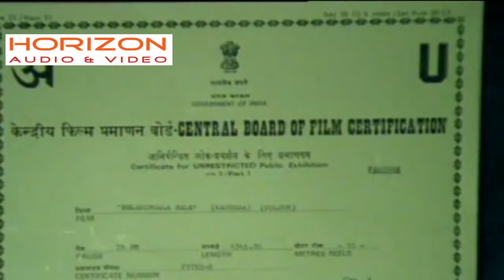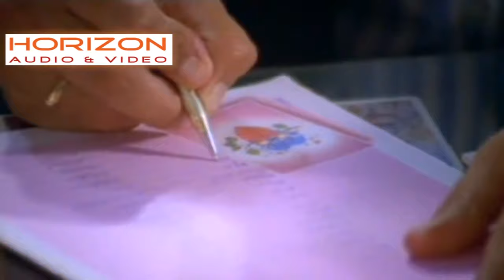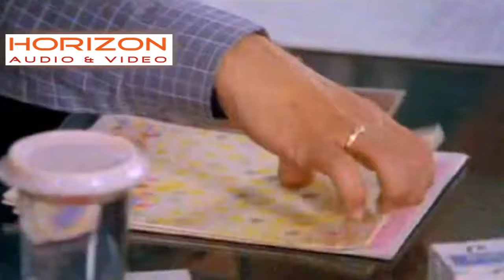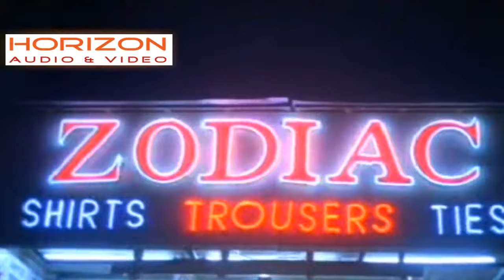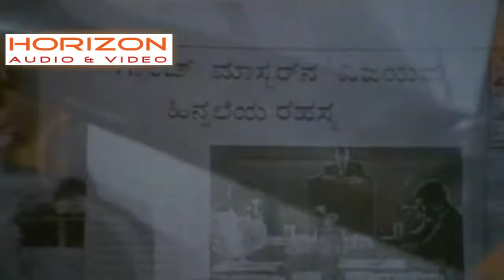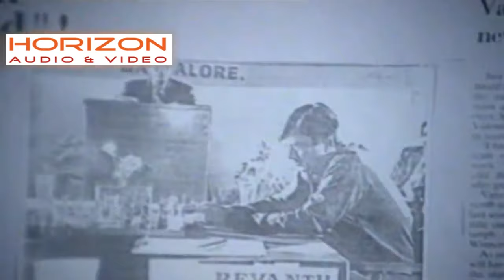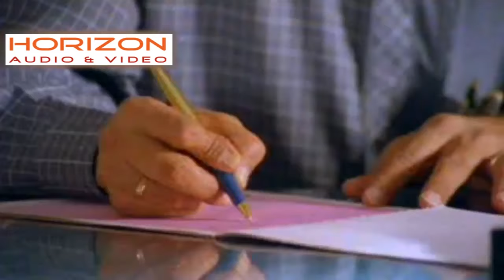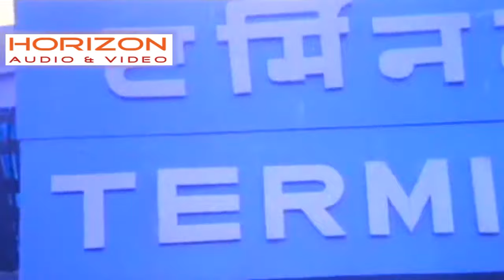Watch Kannada Blockbuster Action Movie | BELADINGALA BAALE | Kannada Full Movies